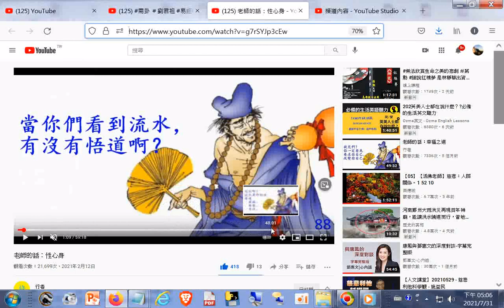分享--老師的話：性心身 YouTube htm20210212 + 網址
老師的話：性心身  筆者附錄: 現今道劫並降，揚道於世化劫殃，有求孔孟聖道三寶心法就不枉費今生來世間。世間財世間用--生不帶來，死不帶去，或是給以後不相識的人用，但是得三寶心法卻能帶著走，在世能逢凶化吉、躲劫避難、改變命運，壽終能超生了死，離苦得樂，智者切莫入寶山而空手回。